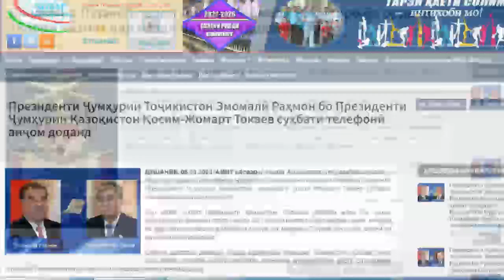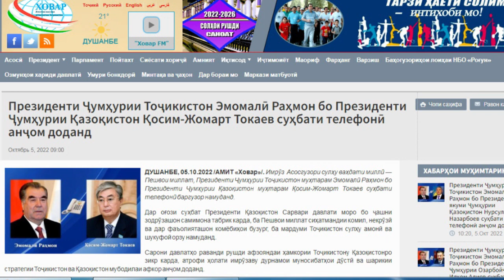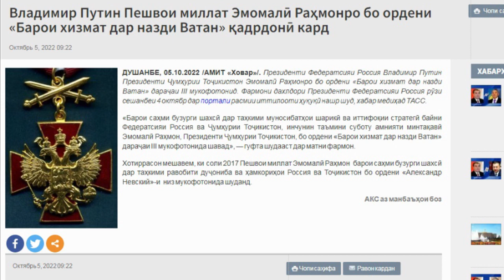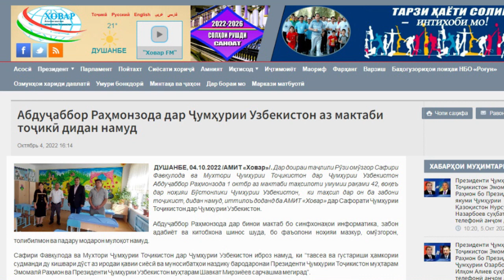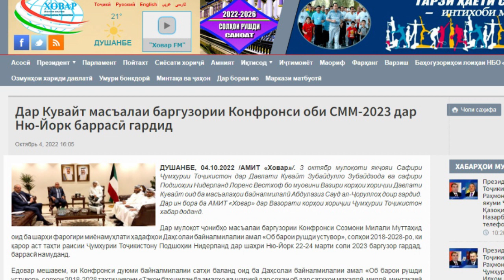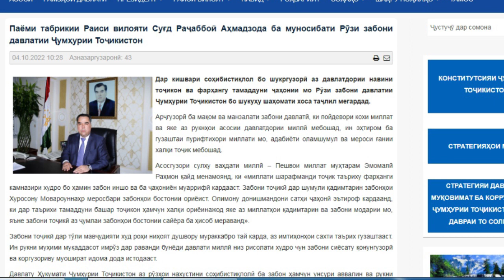ХАБАРИ РУЗ 05.10.2022